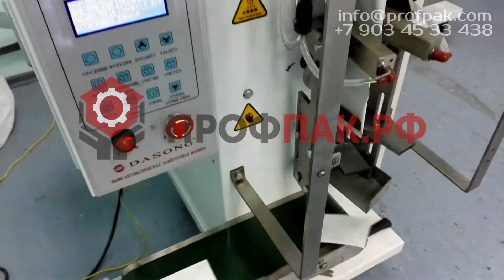Фасовка ванилина по 1 гр в плоский пакет автоматом фасовочно упаковочным DXDF 60 C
ПОДРОБНОСТИ НА НАШЕМ САЙТЕ:
Ванилин относится к пылящим труднофасуемым продуктам. Сложность заключается в нестабильной плотности ванилина. Эта проблема успешно решается уплотнением продукта до определенной плотности за счет применения объемного шнекового дозатора. Используемые упаковочные материалы: термосвариваемые ПП пленки ламинированные полиэтиленом, пищевые пластики, бумага. Предназначен для фасовки шнековым дозатором таких продуктов как: сухое молоко, сухие напитки, яичный порошок, кофейный порошок, и др., а также фармацевтических и других непищевых смесей. Конструкция бункера выполнена таким образом, что позволяет легко и быстро снять его с машины и помыть. Простота исполнения и лёгкость в обслуживании при высокой производительности позволяют достичь высоких показателей по качеству продукции на любом предприятии.
В комплектацию машины входит: датчик фотометки,  счетчик пакетов, электронный блок  контроля  и самонастройки пакета  по фотометке и длине протяжки пакета, термодата в шве пакета.